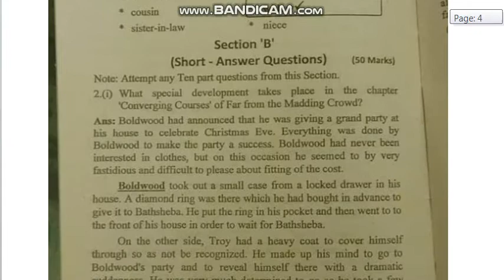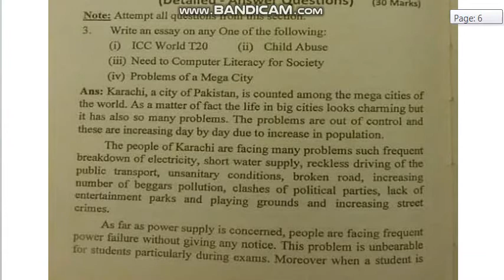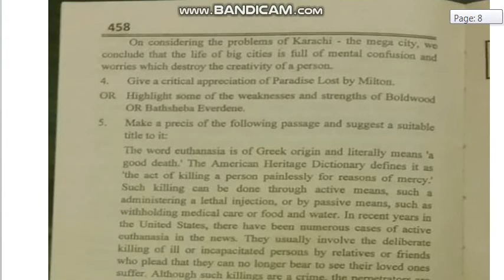ELECTIVE(Advance) ENGLISH - 2016- Annual past paper II-Board of Intermediate-Karachi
Credits:
AA Center

 Let's see  Elective( Advance) English Annual past paper for the year 2016.